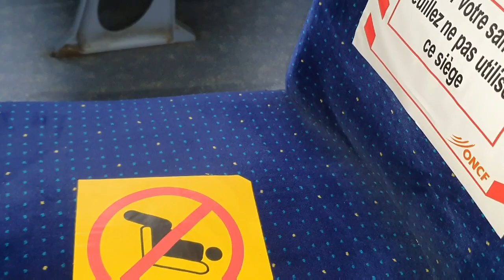اول التحاق بالعمل بعد رفع الحجر صحي من المنطقة 1 الى المنطقة 2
# اول سفر في القطار # مدينة العرائش القصر الكبير#